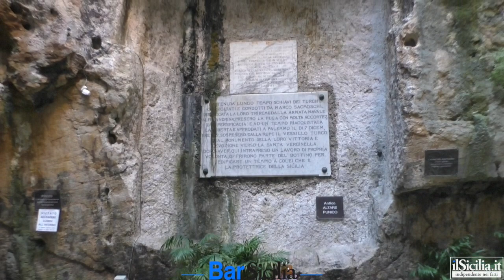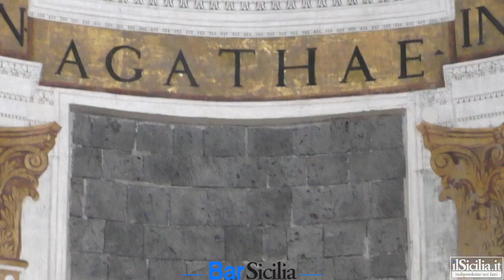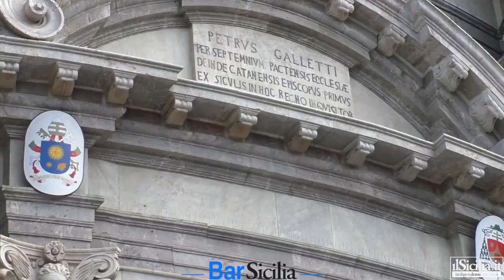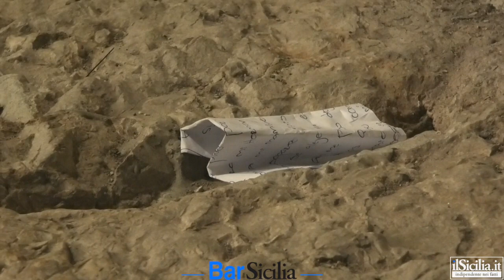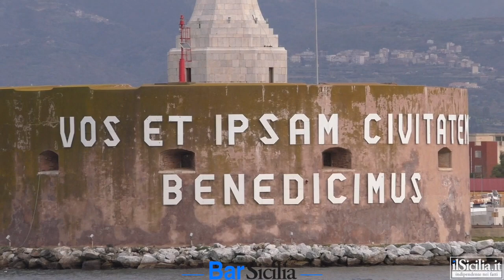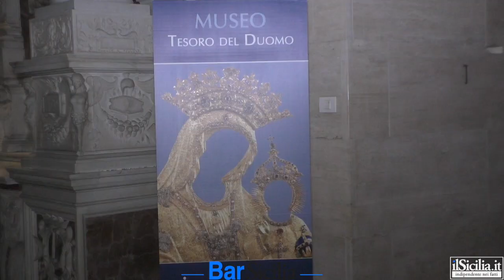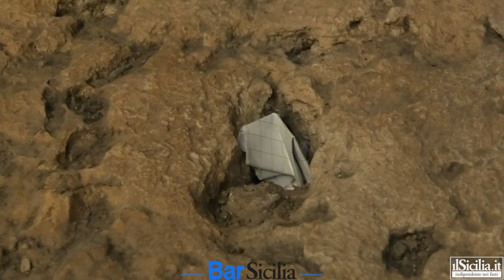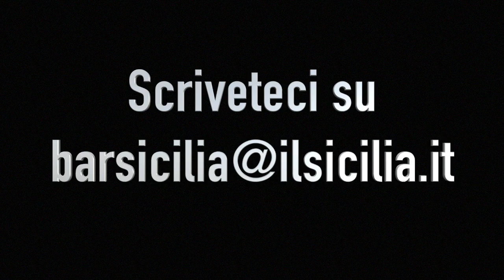Bar Sicilia - cinquantesima puntata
"Bar Sicilia" celebra la sua cinquantesima puntata con un'ospite speciale: la Sicilia. Per parlare della nostra Isola abbiamo scelto le tre città metropolitane, Palermo, Catania e Messina e le loro Patrone: Santa Rosalia, Sant'Agata e la Madonna della Lettera